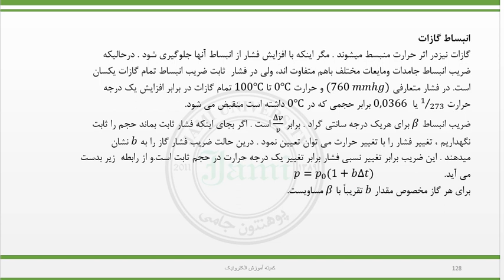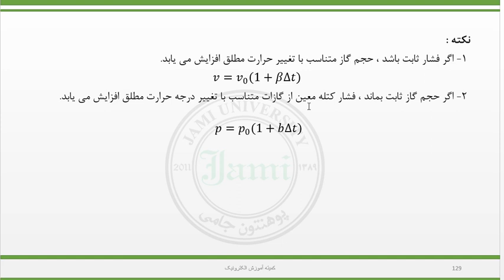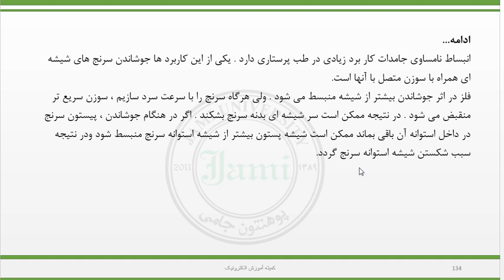جلسه پانزدهم فزیک طبی